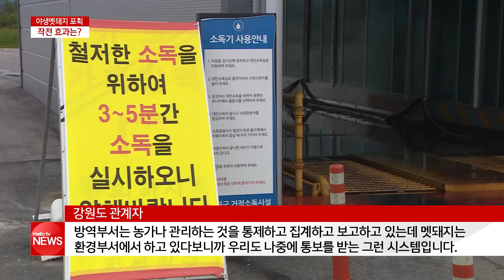야생멧돼지 포획 작전 효과는?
전방지역 야생멧돼지 포획작전이 17일까지 진행됐습니다.

하지만 철원과 화천지역에는
야생멧돼지 총기 사용이 제한됐는데요.

과연 효과가 있는 건지 의문이 들고 있습니다.